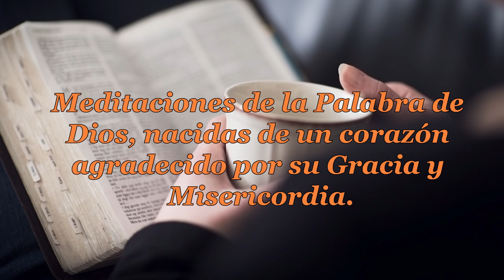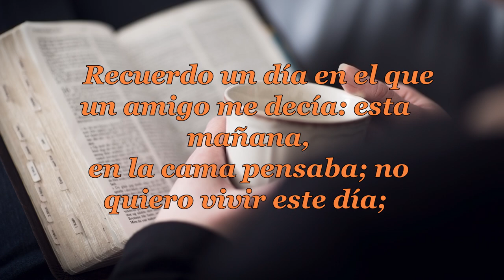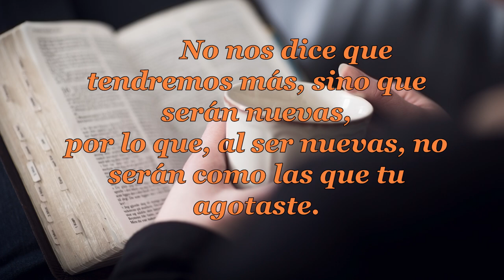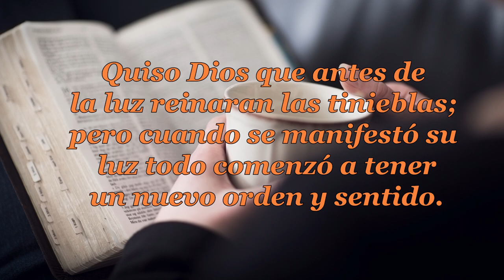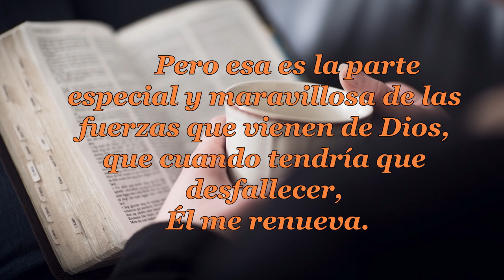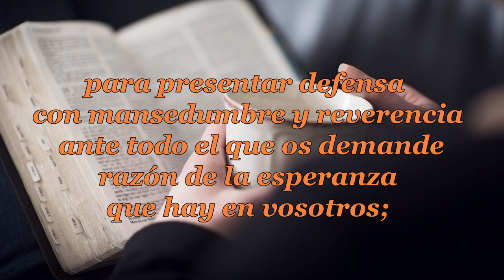082 COMO LAS ÁGUILAS